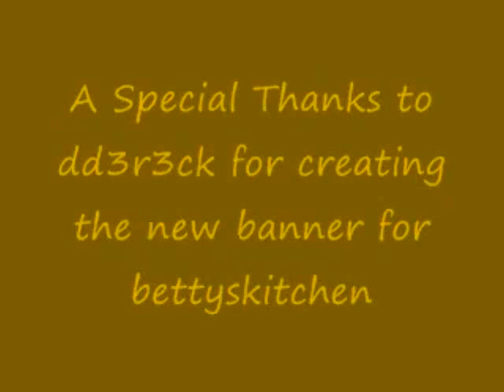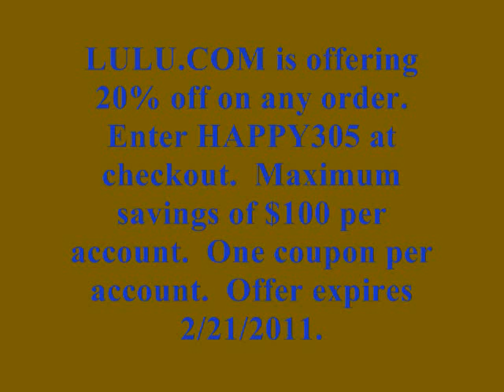Slideshow: Pics of Food Made in Betty's Kitchen for "A Second Year in bettyskitchen"--NO RECIPE--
Here is a slideshow of some of the food prepared during the last year in Betty's Kitchen.  Not all of the food prepared appears in this slideshow, and the pictures are not part of the book.  They are just a reminder of the recipes I have demonstrated in the past year.  I hope you enjoy looking at the food!  Love, Betty ♥